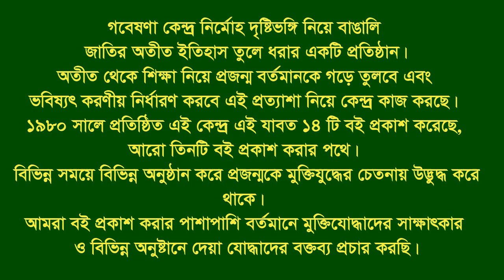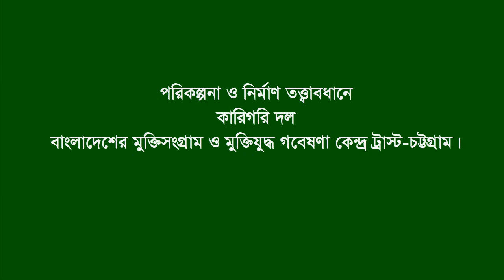Interview of Md Zahangir Alam * Nabinagar. Brahmanbaria. F Fighter.FF.